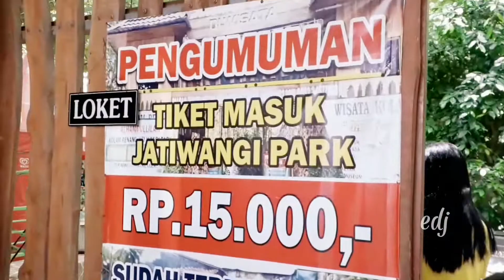JATIWANGI PARK TUBAN JAWA TIMUR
Wisata Jatiwangi park adalah wisata alam, yang berada di perbukitan Ds. Tuwiri Wetan Kec. Merakurak Kab. Tuban Jawa Timur.
Wisata ini menyajikan berbagai macam
1. Kolam renang anak dan dewasa
2. outbond untuk TK dan Dewasa
3. Goa Djoyo kusumo
4. Permainan anak-anak
5. Museum
6. Dll
Tiker masuk saat ini Rp. 15.000